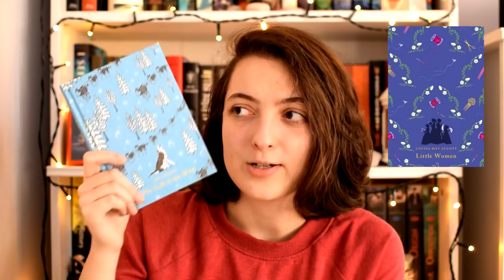Könyvek a vásznon | 2019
A mai videóban néhány olyan könyvről lesz szó, amiknek várhatóan 2019-ben jelenik meg a filmadaptációja. :)

Említett könyvek:
Maria Semple: Hová ​tűntél, Bernadette?
Cressida Cowell: Így ​neveld a sárkányodat (Így neveld a sárkányodat! 1.)